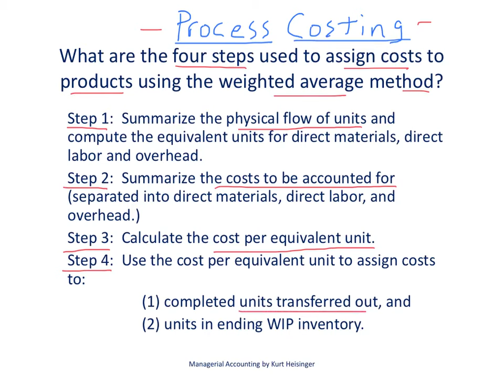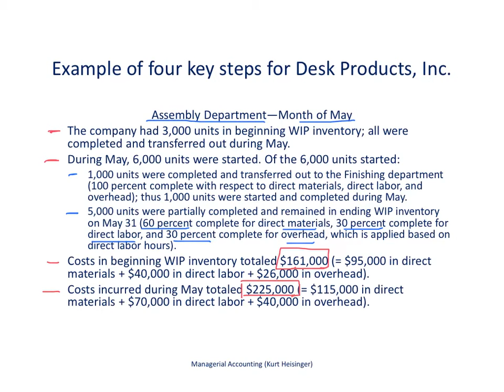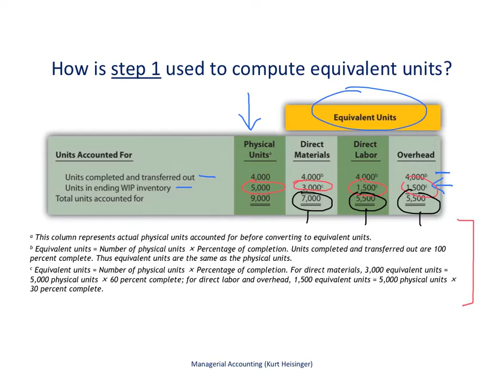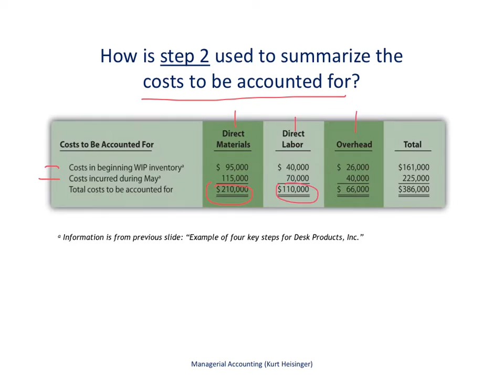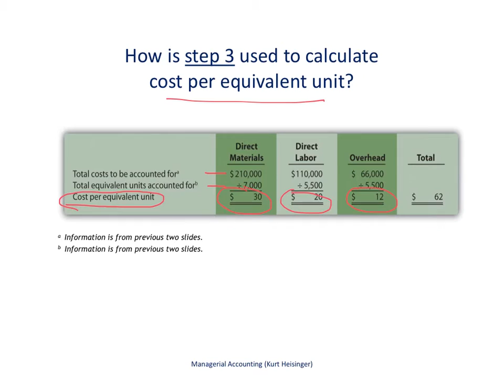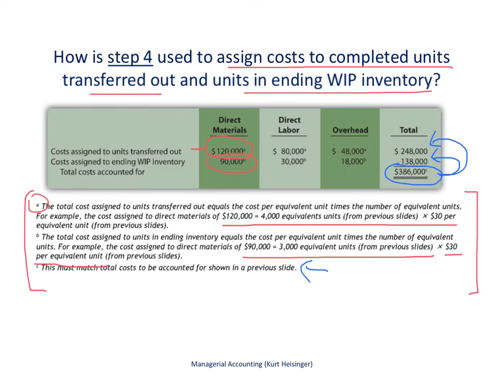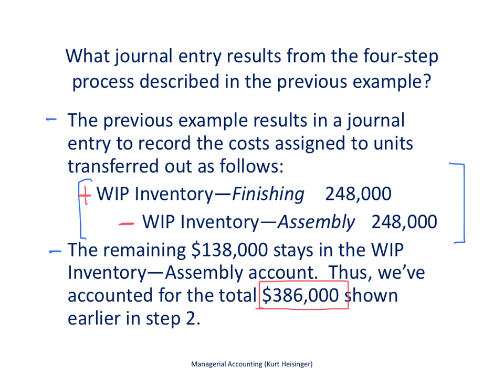Managerial Accounting 4.4: Process Costing Weighted Average Method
This video describes how to assign product costs using the weighted average method in a process costing system.